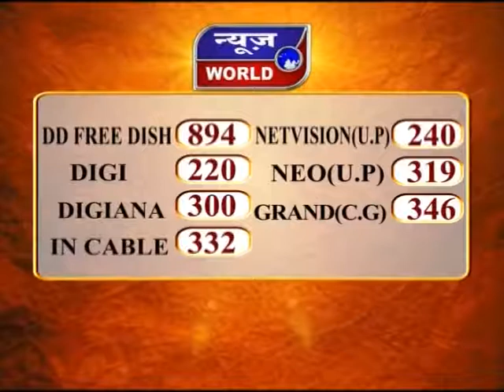News World - मप्र - जबलपुर - कांग्रेस विधायक का चौंकाने वाला खुलासा !